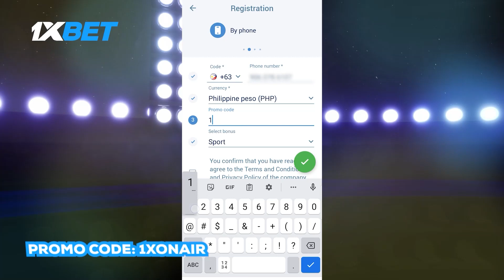Zamboanga Valientes Vs Strong Group Part 3